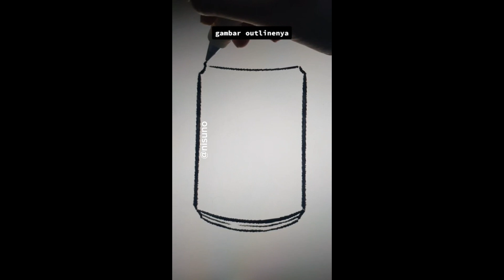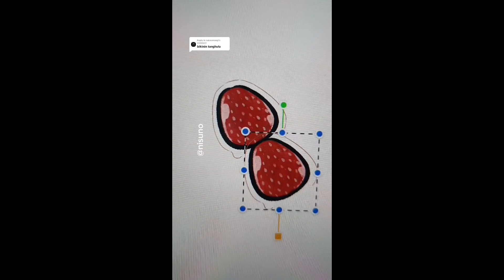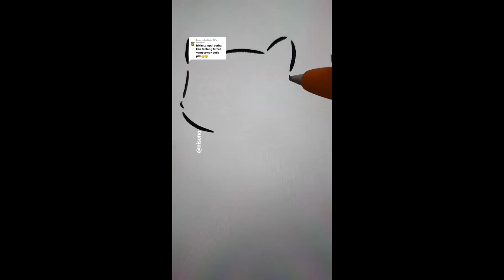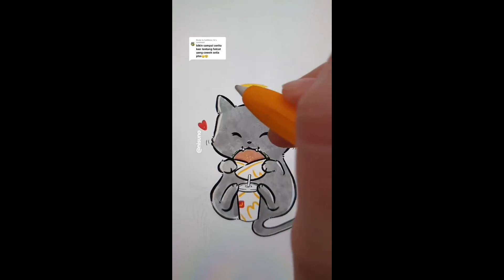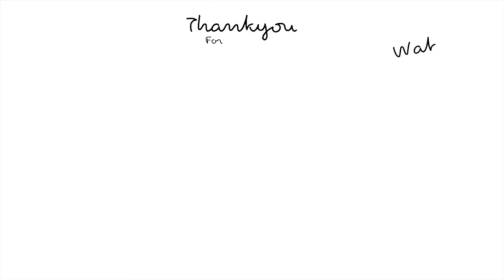Kompilasi Short Part 03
adalah kumpulan dari beberapa short yang di jadikan sebuah video untuk lebih mudah di nikamati dan ikuti

Segmen Video:
0:00 Pompompurin
0:32 Cinnamoroll
0:57 Pepsi
1:18 My Melody
1:42 Anya (Spy X Family)
2:06 BMO
2:27 Teddy
2:49 Tata
3:10 Doraemon
3:35 Hiu
3:56 Macaron
4:16 Pochacco
5:00 Sylveon
5:47 Tempura
6:13 Badtz-Maru
7:03 Van
7:25 Tanghulu
8:24 Fat Cat
9:25 Jeruk Nipis
9:48 Kuromi
10:26 Ending

Terima kasih yang sudah nonton dan support